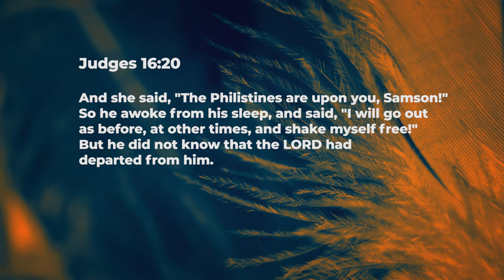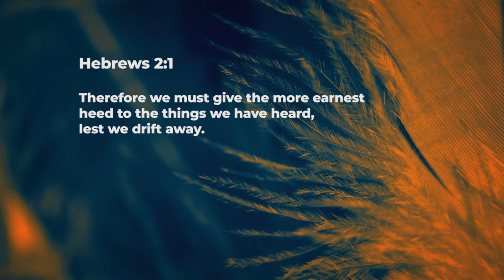Lap of complacency - Ashish Raichur | Daily Devotion, September 27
"Today's Devotional - “Lap of complacency"